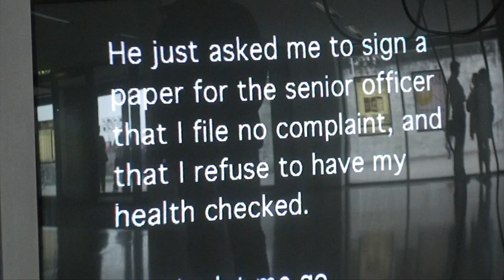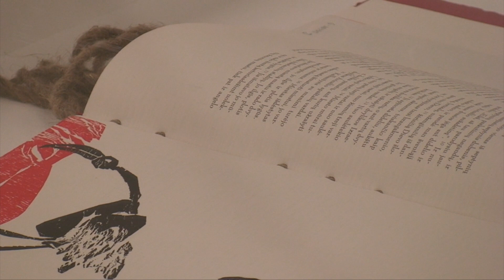Dviejų šiuolaikinio meno parodų atidarymas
Pirmąsyk Nacionalinės dailės galerijos didžiojoje salėje rodomas vienas kūrinys. Tai šiuolaikinio menininko Artūro Railos naujo projekto – medijų instaliacijos „Libretas Mærskui Mc-Kinney Mølleriui. Sinopsis“ – premjera Lietuvoje. Į 40 m ilgio ir 3 m aukščio ekraną filmas projektuojamas pasitelkiant 8 sinchronizuotus projektorius. Instaliaciją užpildo Dariaus Čiutos (kuris yra ir parodos architektas) triukšmo garsynas. Pagal savo parašytą libretą tradiciniu būdu – ranka – nupiešęs 1 600 piešinių, A. Raila animavo šiuolaikybei būdingą konfliktišką socialinį įvykį viešojoje erdvėje, stebimą ir čia pat perdirbamą žiniasklaidos.